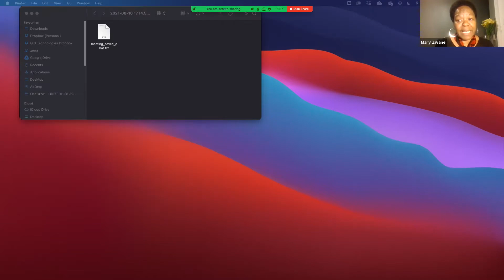GHPN - Contending for the Mantles (Jonathan Edwards): 11-08-2021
Minister: Sister Mary Zwane; Hosted by Pastor Light Eze